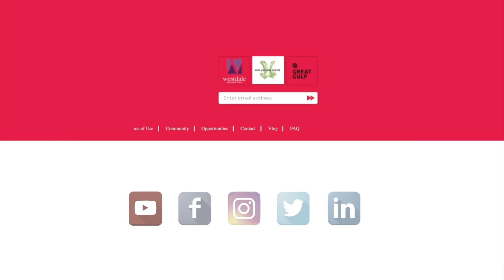DeafLaugh - Episode 1: "You Called Me?"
Making video calls.